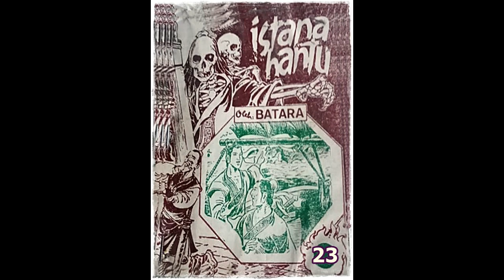Seri Cerita Silat Istana Hantu Jilid 23